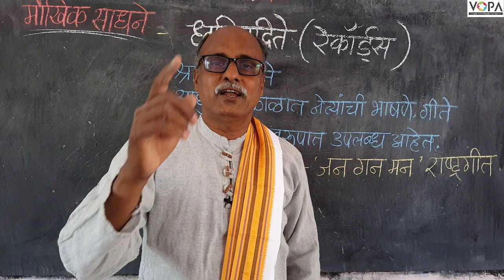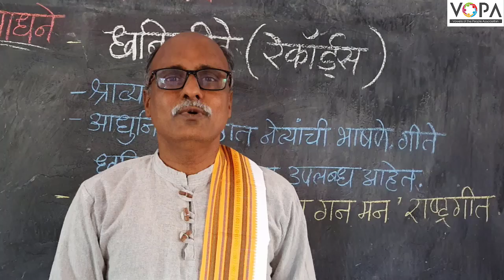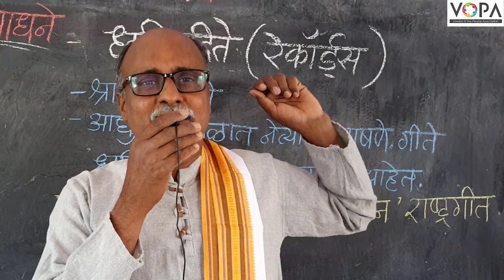8th | NMMS | इतिहास | इतिहासाची साधने भाग - २ | ध्वनिमुद्रीते भाग १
Audio clip courtesy : Government of India